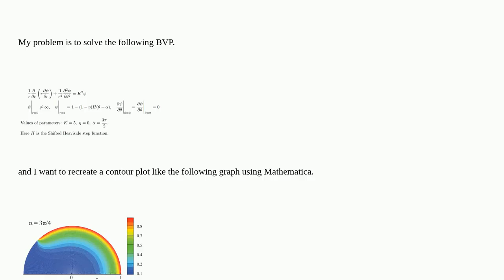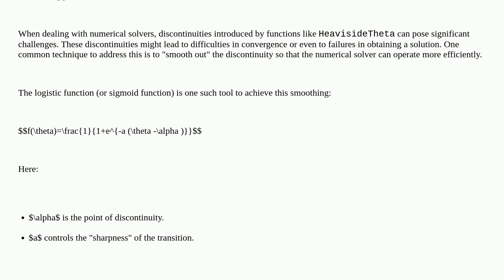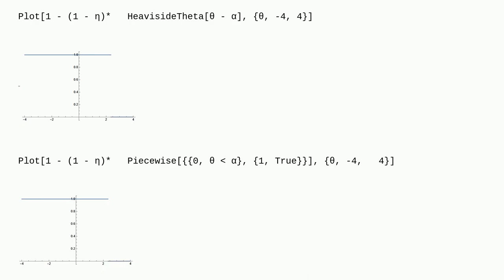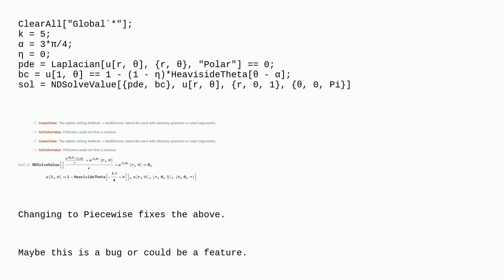Mathematica: Solution of Dimensionless Partial Differential Equation Over a Semi-Circular Domain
Solution of Dimensionless Partial Differential Equation Over a Semi-Circular Domain

A special thanks goes out to the community

  differential-equations